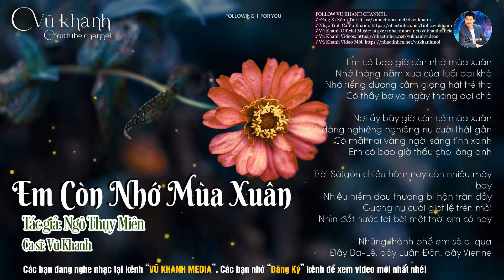Em Còn Nhớ Mùa Xuân - Vũ Khanh | Tác Giả: Ngô Thụy Miên